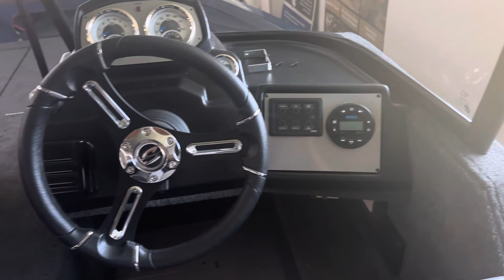2023 Smoker Craft Excursion 176 DC Pro